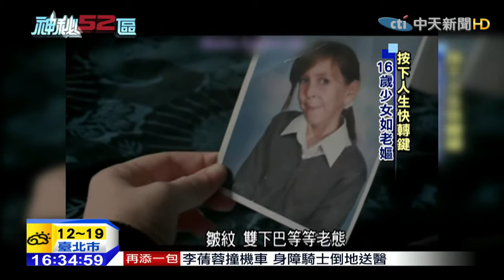20150414中天新聞 按下人生快轉鍵 16歲少女如老嫗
英國有一名少女，今年16歲，但她卻滿臉風霜，看起來像60歲，可怕的是她的姐妹，同樣蒼老不堪，就像受到詛咒必須快速老死，為了擺脫宿命，後來這一對姐妹花決定以醫學美容向上帝要回她們的青春，她們能成功嗎？